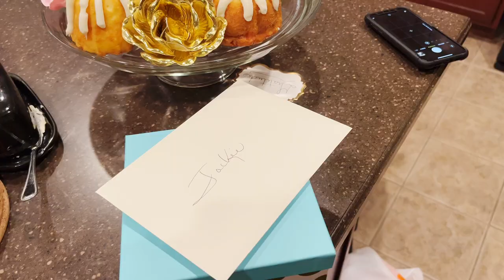VLOG: DAY IN THE LIFE, MINI HAUL, SAINTS GAME, THANKSGIVING | JACQUELINENOEL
In this week's vlog I am taking you through my week of errands, the New Orleans Saints game, and a trip back to Chicago for Thanksgiving!

Seamless Set

Pullover Sweater